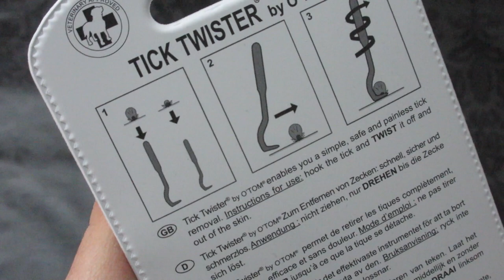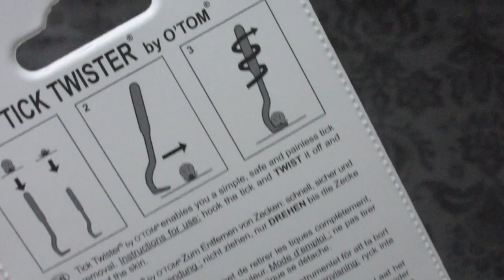O'Tom Tick Twister Rimuovi Zecche